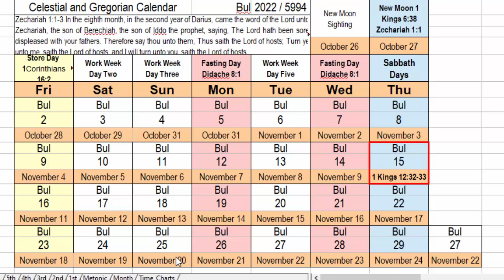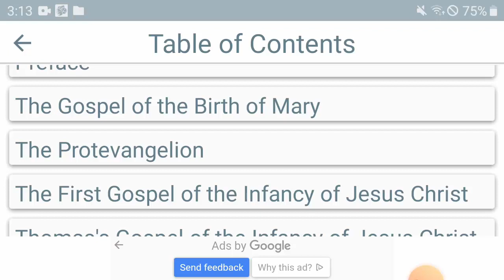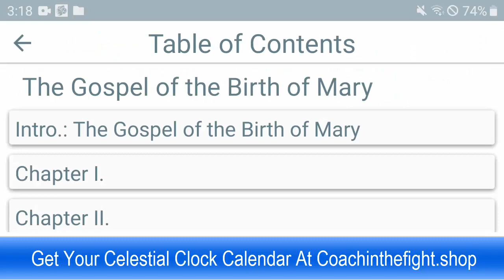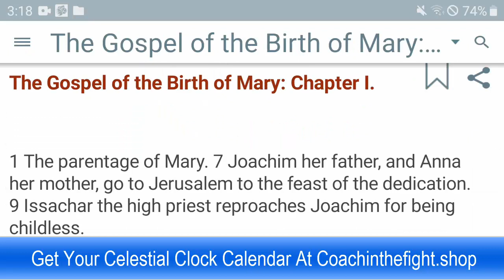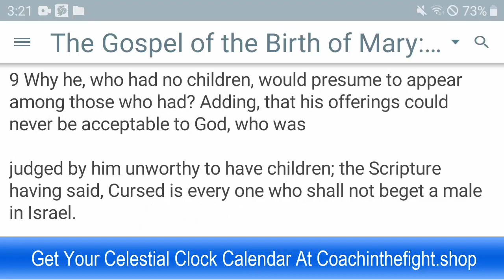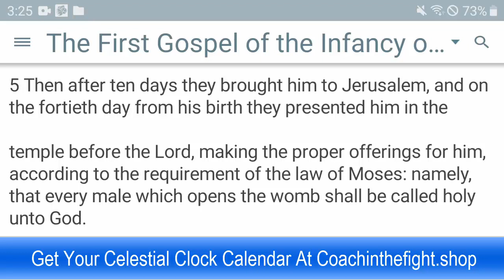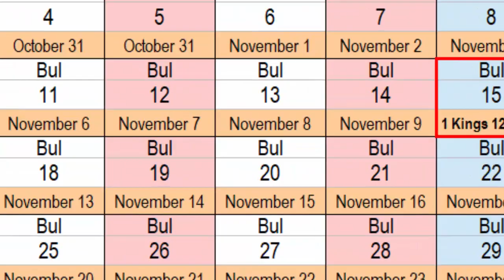When Is The Messiah's Actual Birthday? The Lost Books Of The Bible May Tell Us (Jesus Birth Day)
Many have tried to figure out when the Messiah's birthday is in the Bible.  ut the answers may be found in the Lost Books of the Bible. end of this video we pull out hidden gospels that disclose when the Messiah is actual Birth Date was.